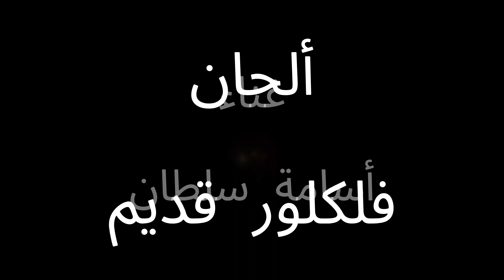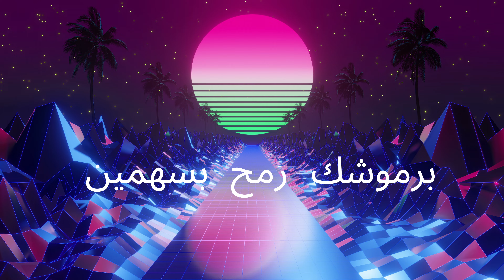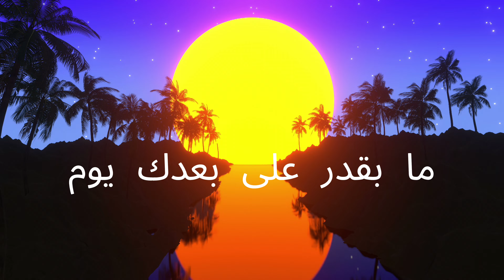شموع / اسامة سلطان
اغنية : شموع
غناء الفنّان : اسامة سلطان
كلمات : اسامة سلطان
ألحان : فلكلور
تم التسجيل بستوديوهات دبي

إذا أعجبك الفيديو ، فاعطيه إبداء الإعجاب ، وشاركه مع أصدقائك واكتب تعليقاتك في التعليقات.

Note